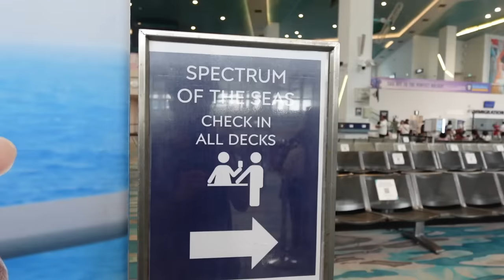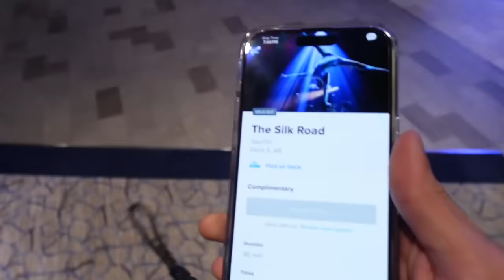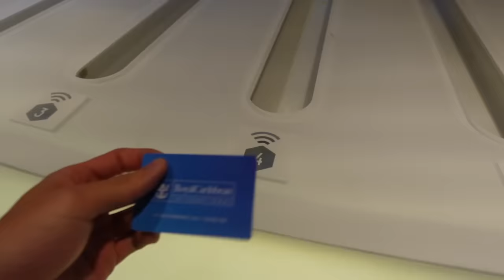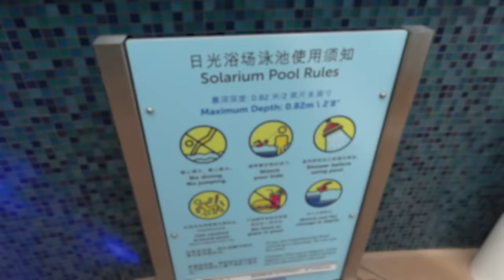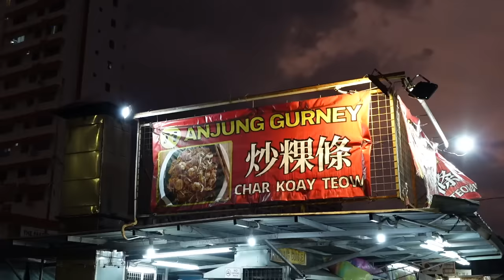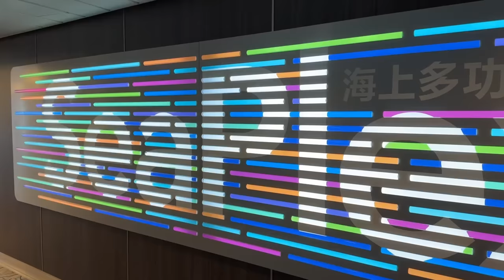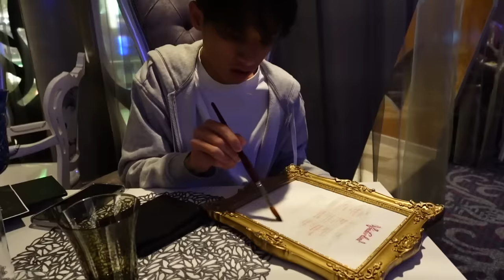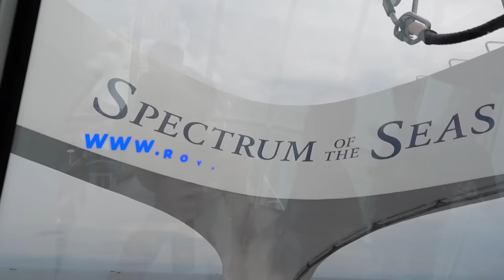GEDE BANGET😱⁉️ 3 Malam di Laut Naik CRUISE TERBESAR se-Asia Tenggara🛳️⁉️ Asli, SERU PARAH😂⁉️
Sebuah pengalaman yang baru, kali ini aku naik salah satu cruise terbaik di dunia yaitu Spectrum of The Seas! Cruisenya sih gueedeee banget ya, semuanya ada di dalamnya! Keren banget!

untuk penawaran lengkapnya dari Royal Caribbean Asia!

Editing and thumbnail by @jasonnliemm